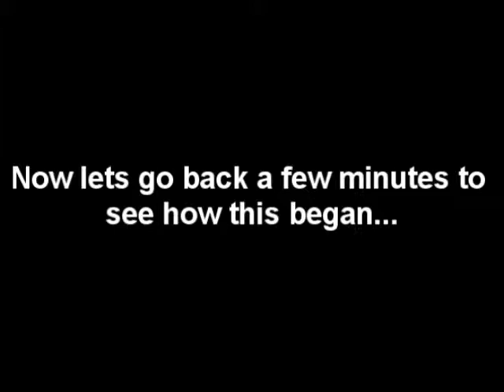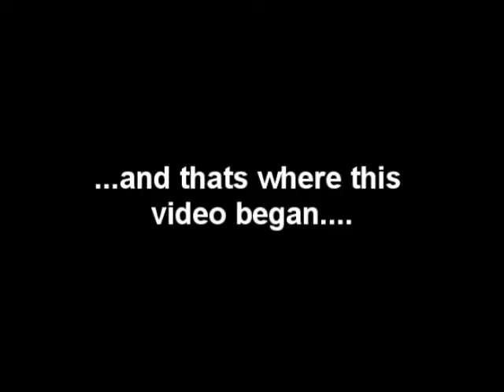God of war 2 - Cool Colossus glitches!!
Ive got no idea why the game did what it did?

Part 1 of my current glitch run.

Note: Its not on this video, but sometimes when I was at the bottom of the ladder hitting Colossus, I would roll backwards and Colossus would keep "unloading" mid "Keel-over" (when he keels over with a "O" over his hand.) But orbs kept flowing over and over again.

I was able to do the same during foot glitches.